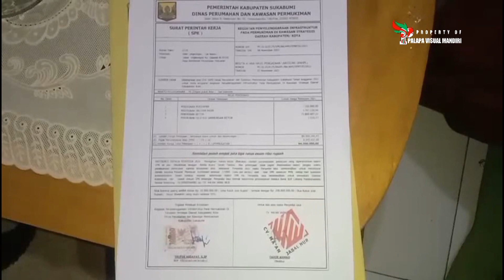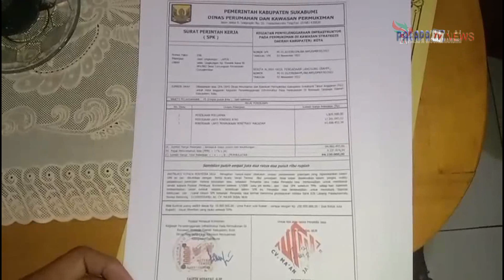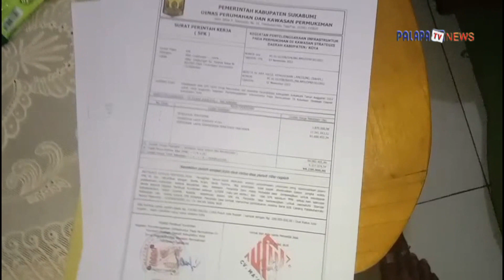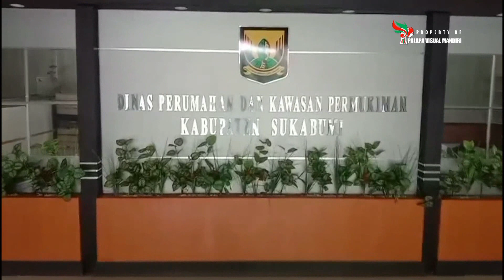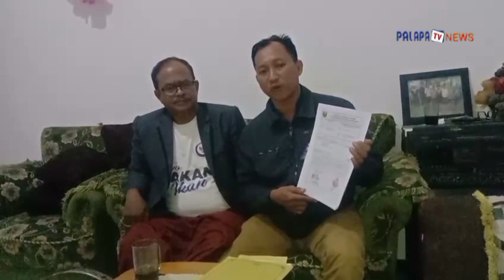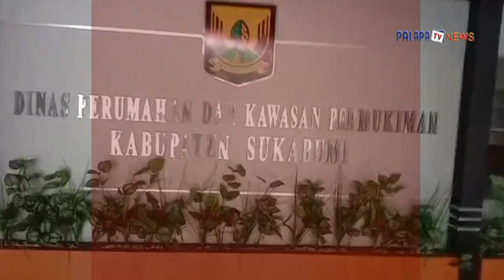Dugaan Penggelapan Biaya2 proyek Paket E 175 Oleh Saudara Riswan Dengan Bendera CV.MA' AN JABAL NUR